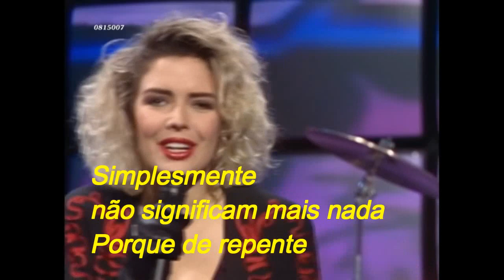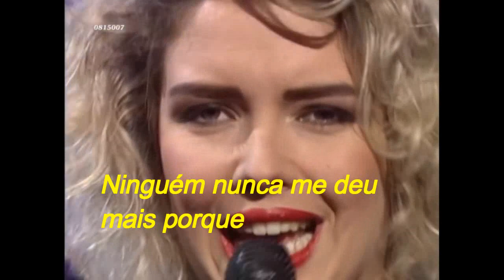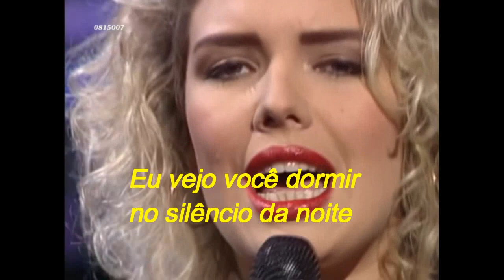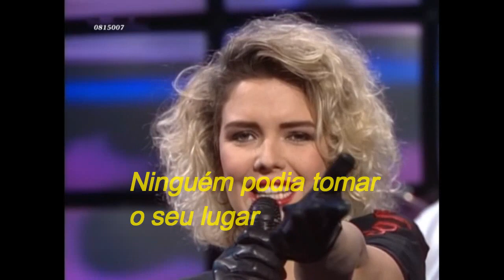kim wilde - you came (tradução)